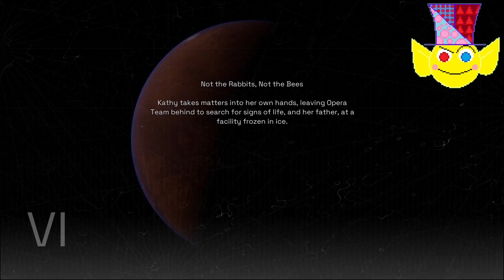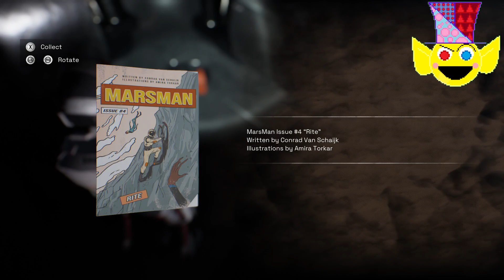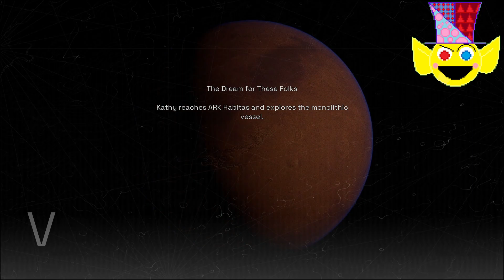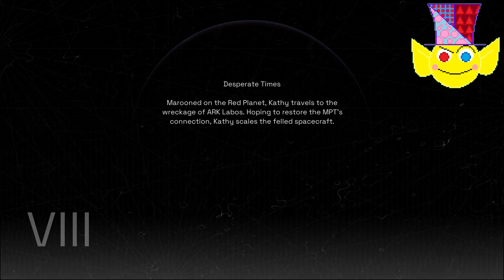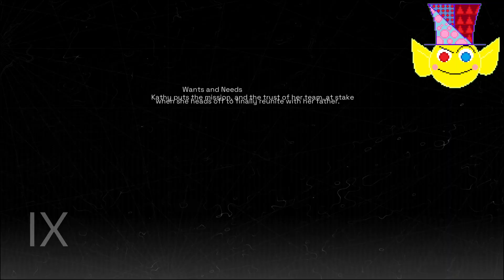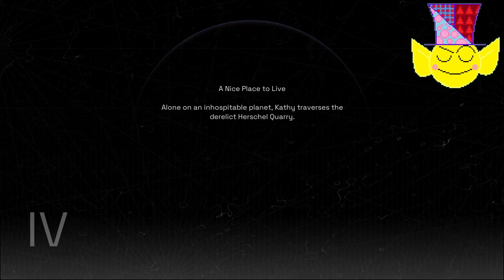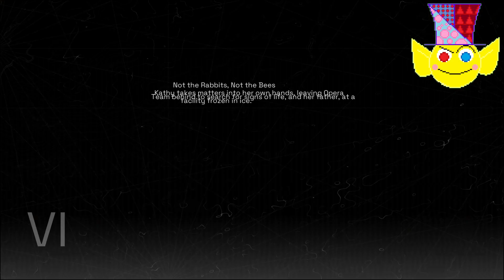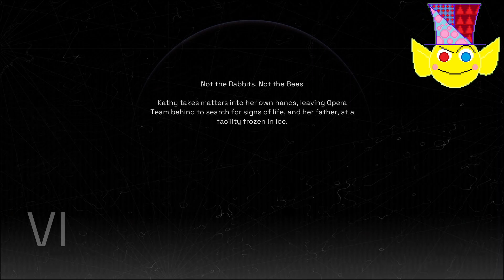MARS HAS BEEN DELIVERED!!! / Deliver Us Mars (Finale)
If you want to watch these live, then you should join my Twitch